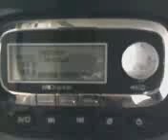Jeffery the Giraffe Birthday(toys r us mascot) call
Message from Toys R Us when you sign up for birthday club